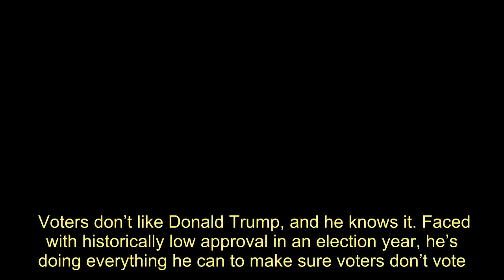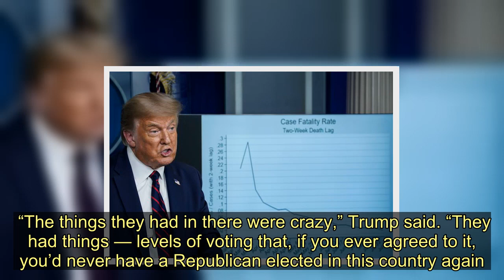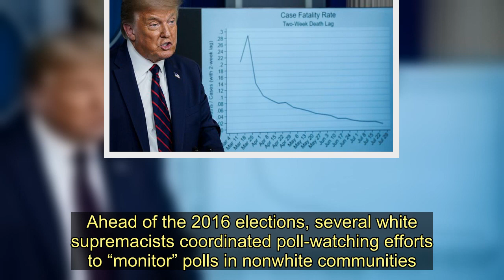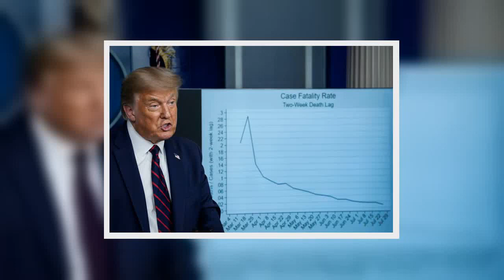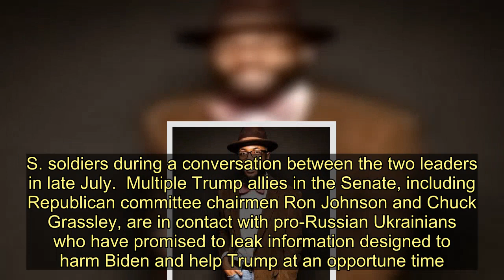Donald Trump Is Already Working To Rig The 2020 Election - Today News